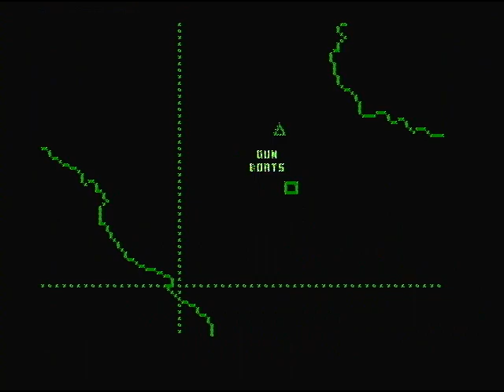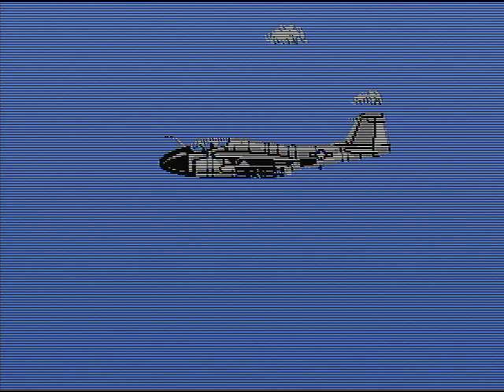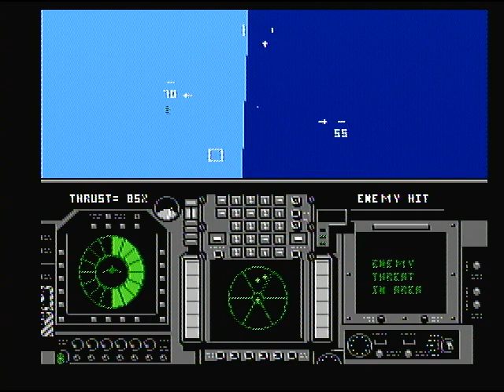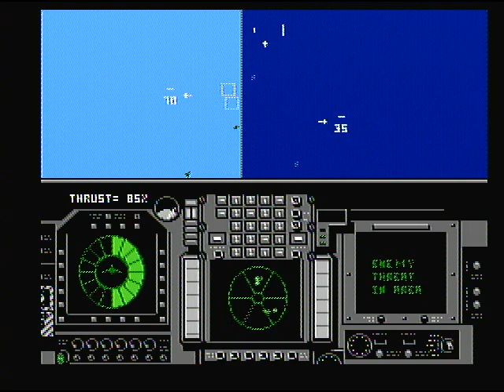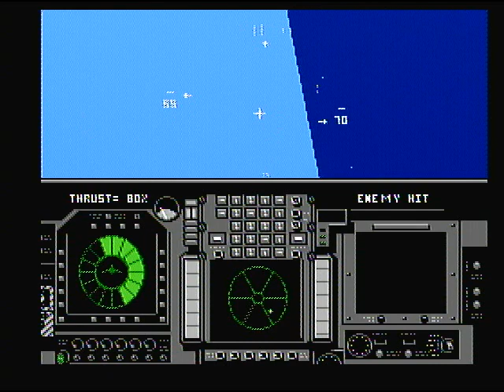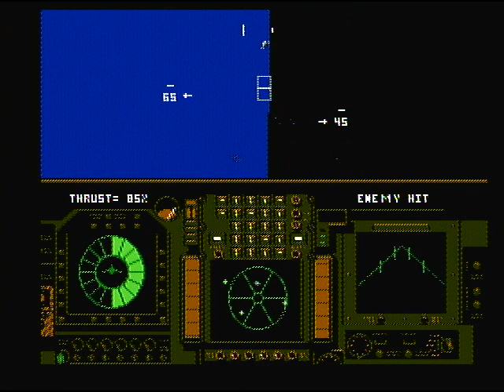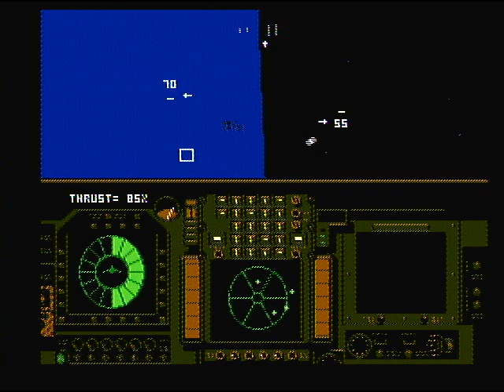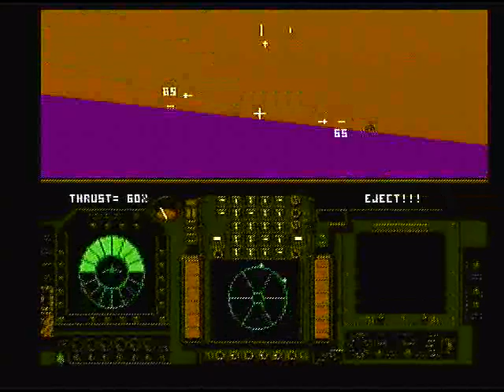Flight of the Intruder [NES 347/669]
Goal - Complete the campaign